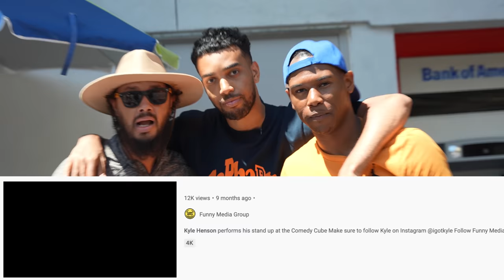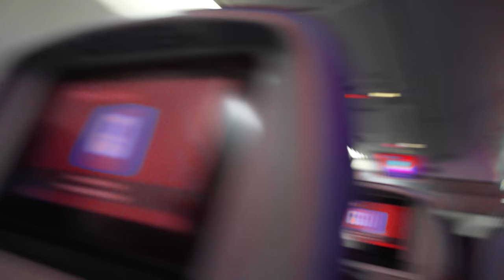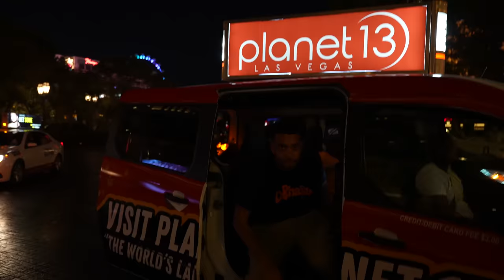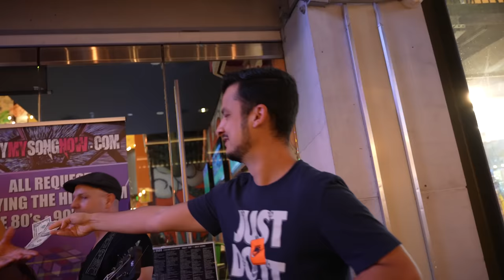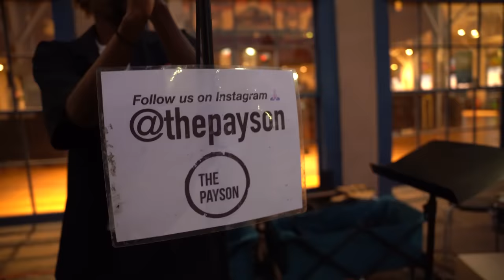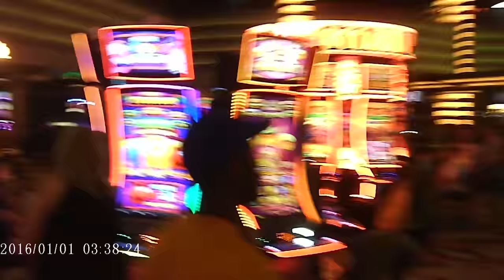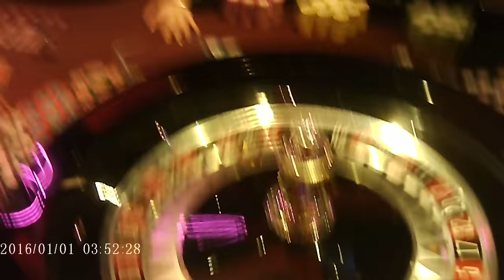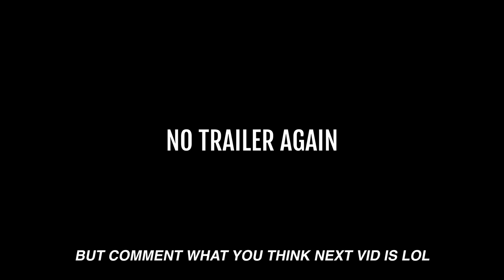Who Can MAKE The MOST MONEY in 24 Hours (USA EDITION)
Today Beta Squad challenge themselves to see who can make the most money in 24 hours.

Aj: @AjShabeel
Sharky: @sharky
Chunkz: @Chunkz
Niko: @Niko
Kenny: @KingKennyTV